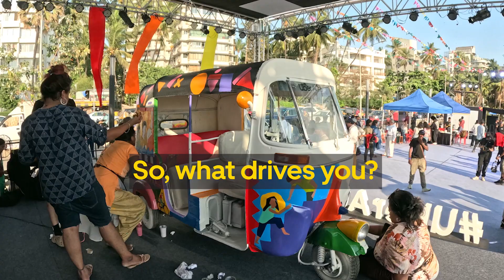Uber Auto Art Celebrating WorldArtDay Uber